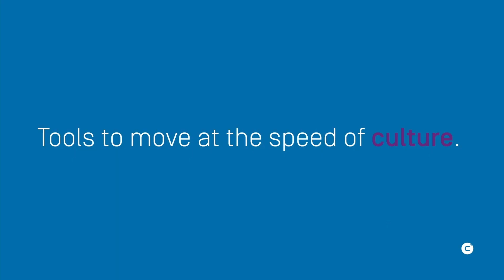Business of Transformation, featuring Sören Stamer, CoreMedia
According to Sören, a visionary pioneer in the Content Management Industry, culture can be the most disruptive force in the world.
Lean back, watch and learn how this impacts business enterprises across the globe and what sets iconic brands apart from their competition.